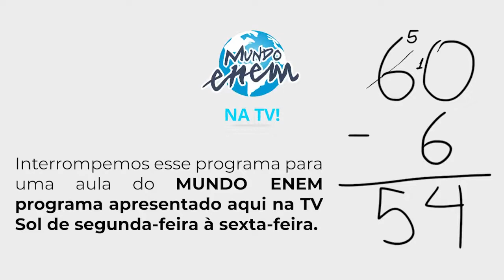TV SOL -CIDADE MIX